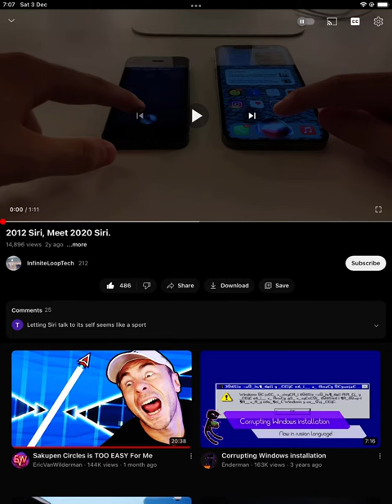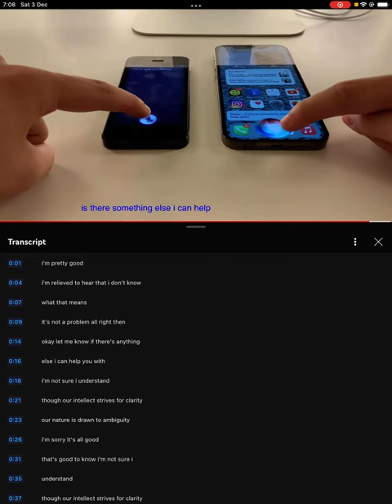2012 Siri, Meet 2020 Siri.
This is 2012 Siri with 2020 Siri.